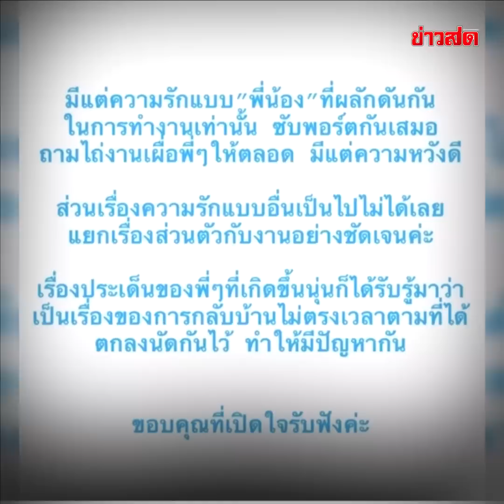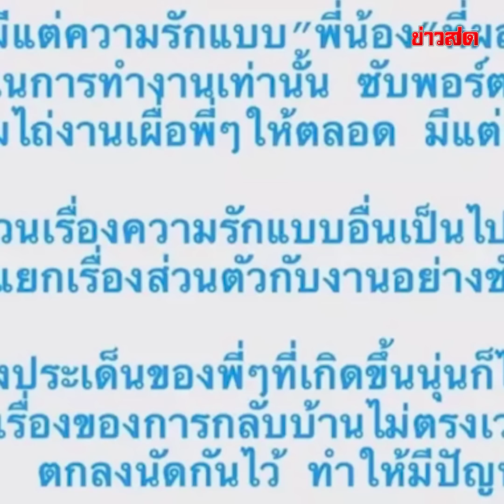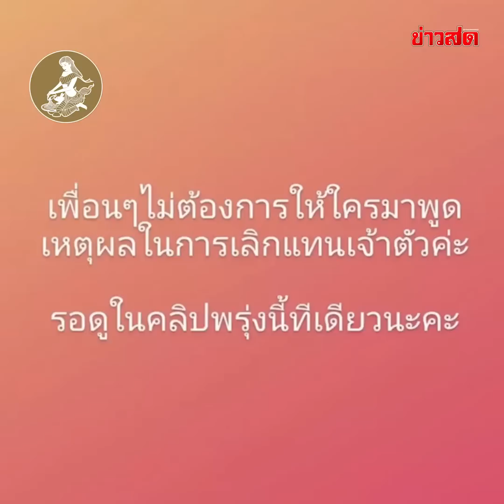กลั้นน้ำตาไม่อยู่ นุ่น ร่ำไห้พูดหมด ไม่เคยหวาน ไม่เคยแย่งผัวใคร : Khaosod TV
กลั้นน้ำตาไม่อยู่ นุ่น ร่ำไห้พูดหมด ไม่เคยหวาน ไม่เคยแย่งผัวใคร